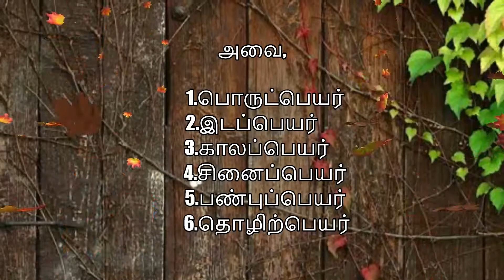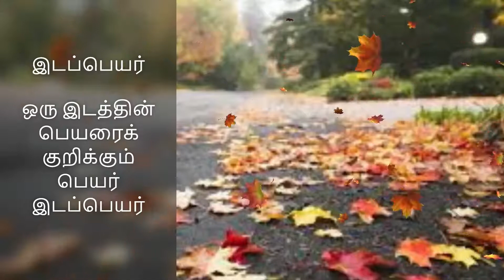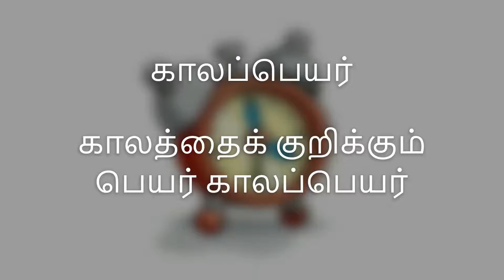பெயர்ச்சொல் வகைகள் Class 5 Tamil